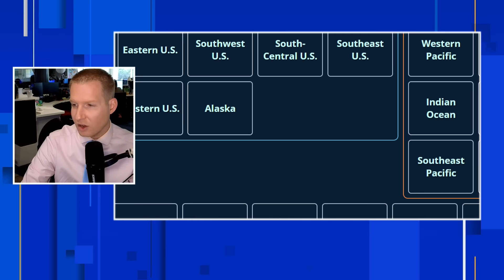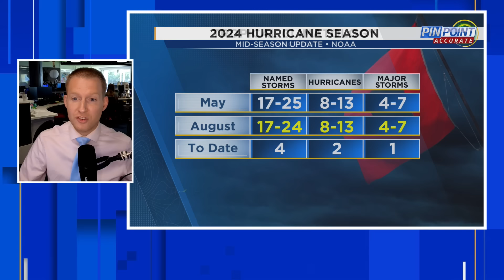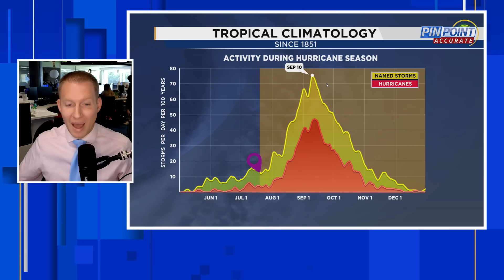Atlantic About To Enter An Extremely Active Period (Hurricane Season 2024 Update)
The next tropical wave is being highlighted by the National Hurricane Center in the tropics update. Hurricane Season is about to turn extremely active active behind Hurricane Debby. Tropical Storm Ernesto could form early next week. Interests in the Lesser Antilles, Puerto Rico, The Virgin Islands, Turks and Caicos and Bahamas should watch closely.

Chapters

00:00: Intro
00:30: Tropics Update Today
01:35: Model Forecast For Tropical Wave
07:54: National Hurricane Center Updates 2024 Hurricane Season Forecast
12:31: Tropical Storm Debby Update